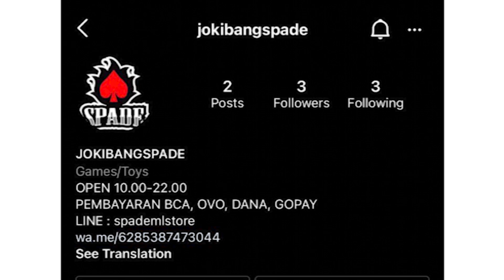AKHIRNYA HERO HARAM INI DI NERF!! TAPI TETEP AJA KALO JADI HYPER MASI RUSUH GA NGOTAK!!